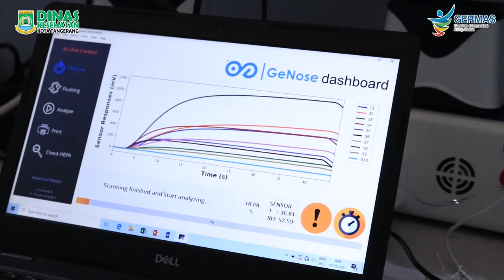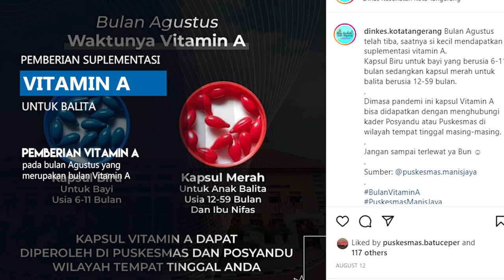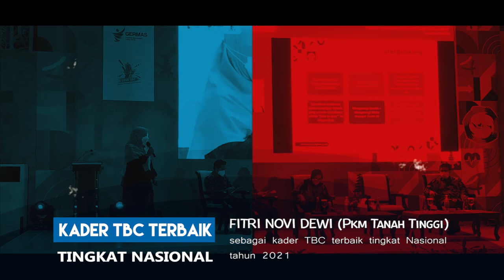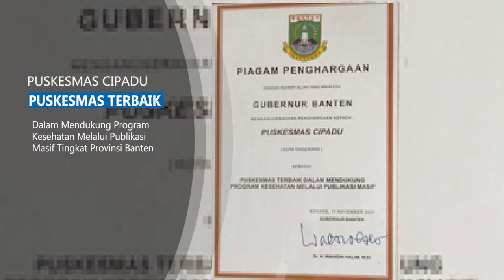KALEIDOSKOP 2021 DINAS kESEHATAN KOTA TANGERANG